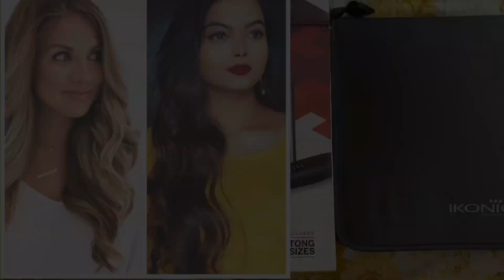(HINDI)HOW to Curls Your Hair At Home|| in 5 minutes /Soft curl Hair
Curly hair
How To curls hair
Party were Hairstyle
5 minutes Hairstyle

Today I am sharing with you on how to do curls in your hair . curls can make your look totally different and unique. Do try out and create your own curls at home

Hair related videos#AvunashHaircare